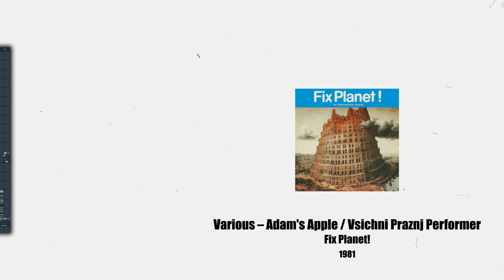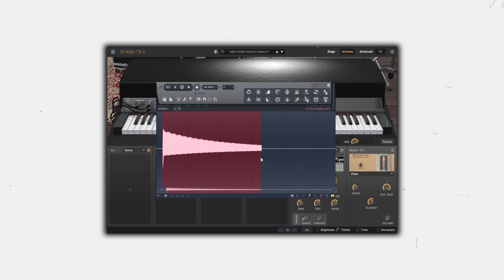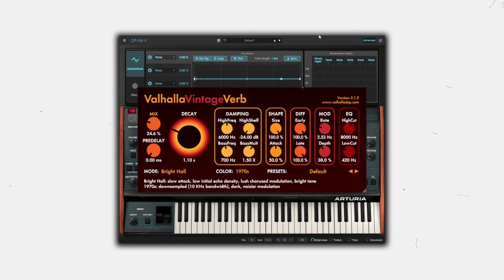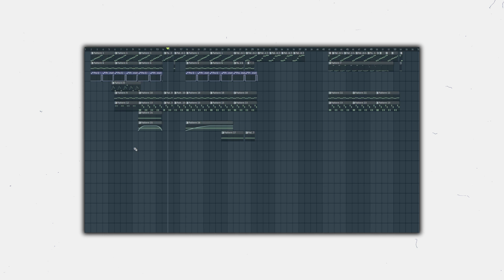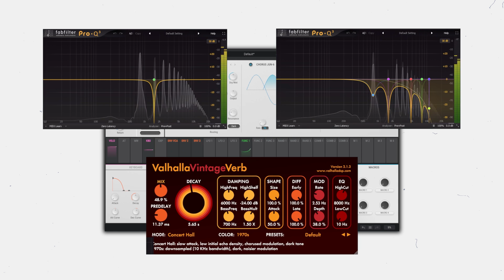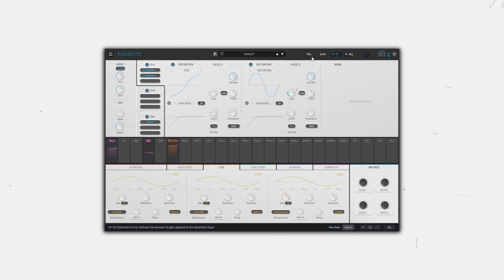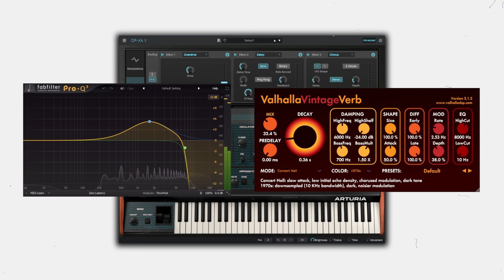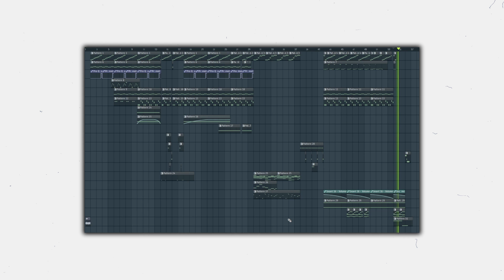How to remake IGOR from scratch | Tyler, the creator | 06.NEW MAGIC WAND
→All Project File(FLP+ALS), Presets, MIDIs, Sound Pack, Stems from all my remakes, and extra contents available.

In this video I‘ll show the complete process of how I remade Tyler, The Creator's "NEW MAGIC WAND" with FL STUDIO. And you can check other songs from IGOR in this channel.

：The tracks is half semitone higher than the original.

I used the following plugins in these 12 tracks:

- Arturia pigments for all the sounds, and OP-XA as a low CPU usage alternative.
- Omnisphere 2 for some vocal sample patch.
- Roland SRX ORCHESTRA for all orchestral instruments.
- Evolution Flatwound Bass for real sounding bass.

- Arturia FX
- Valhalla VintageVerb
- Fabfilter Pro Q/MB/C/L
- SoungToy Decapitator/Deivl-Loc/PanMan/Radiator/EchoBoy
- IK TR5 Classic Clipper
- Voxengo Boogex
- Cableguns ShaperBox 3
- Overloud Comp LA/G & TAPEDESK
- StandardCLIP

Timestamps:
01.Full Track - 00:00
02.Sample Drum - 3:14
03.DistoredBass - 4:54
04.EPiano 1 - 6:18
05.DistoredEP - 7:59
06.Piano - 9:12
07.Lead 1 - 9:56
08.Lead 2 - 11:11
09.Lead 3  - 12:44
10.Lead 4 - 13:46
11.BrightKey - 15:43
12.TrainHorn - 17:43
13.MachineEngineSound - 21:39
14.BreakDrum - 25:06
15.EPiano 2 - 25:33
16.SubBass - 26:05
17.Bass - 27:28
18.SFX - 29:51
19.ClockWarning - 32:40
20.Pad - 34:43
21.EndingSFX - 35:52